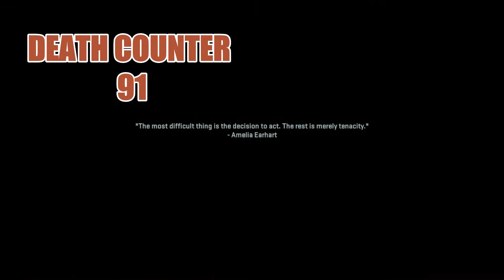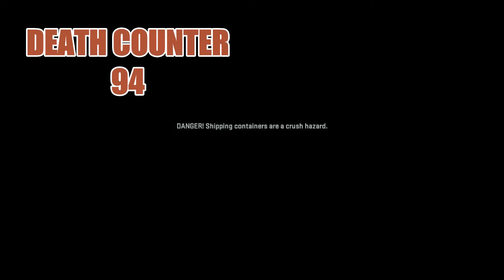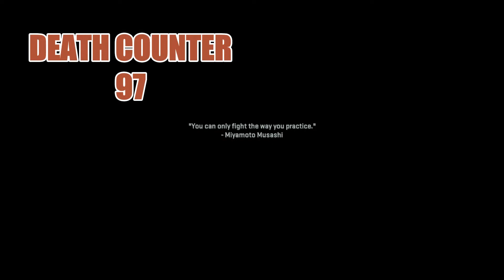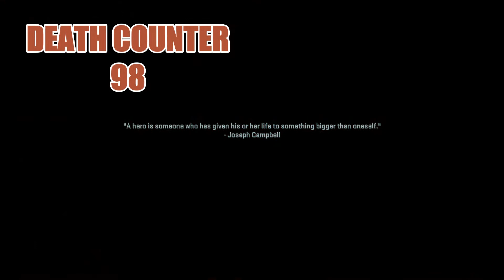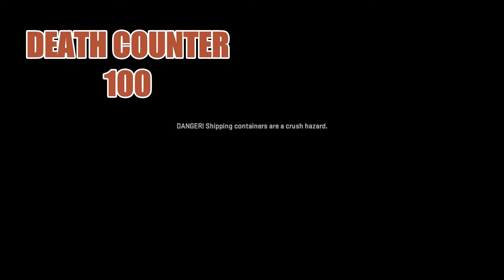CALL OF DUTY MODERN WARFARE 2 CAMPAIGN FULL GAME PART 6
I have now reached the point that I am struggling to want to play the game. The way the AI works on this difficulty makes me want to break a computer. Enjoy the Video.